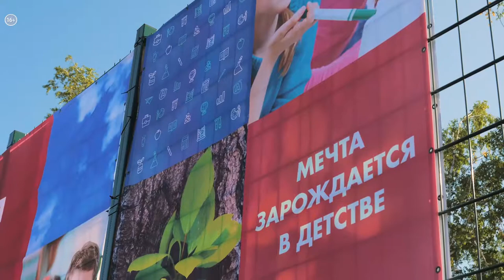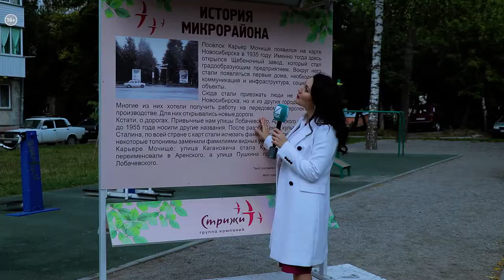Новая школа в Стрижах | «Событие» №37_от 16.09.2019 РБК Новосибирск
1 сентября ГК и микрорайон «Стрижи» отметили счастливое новолетие!
Седьмой день рождения с утра до вечера отмечали дружно всем микрорайоном, включая руководство «Стрижей» и представителей власти.
Ярмарка мастеров гончарных, кузнечных и ювелирных дел, спортивная программа от чемпионов мира, библиотека на траве с археологии НГУ  и СО РАН, и постановка спектакля «Старуха Изергиль» в исполнении ведущих актёров Глобуса.
Грандиозный день рождения завершился концертом Алексея Кортнева с группой "Несчастный Случай" и праздничным салютом.